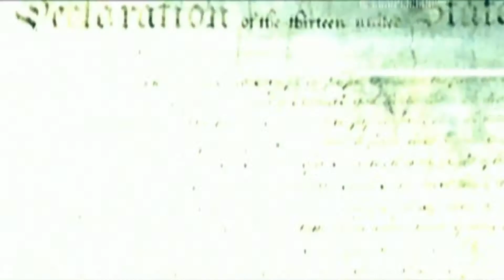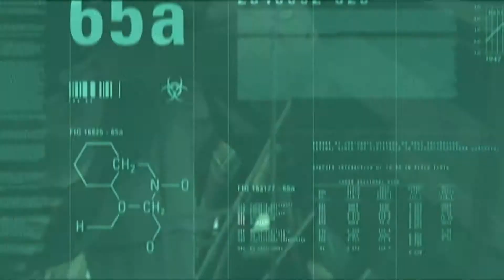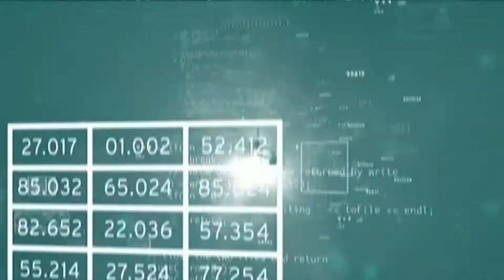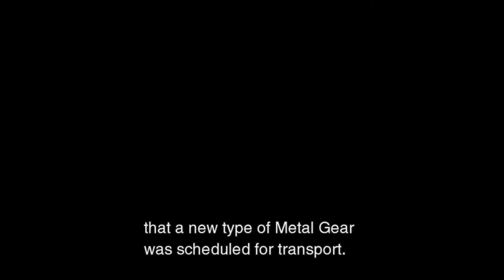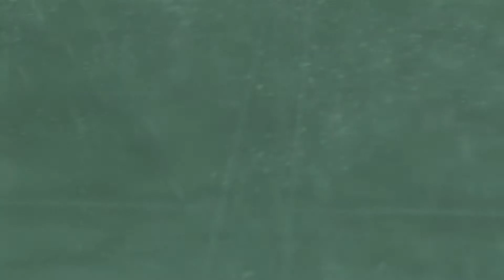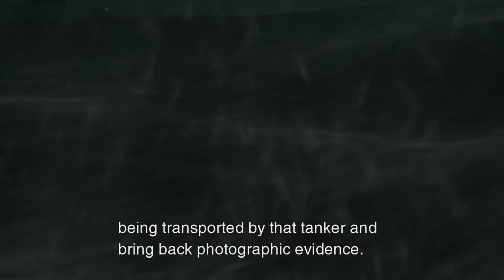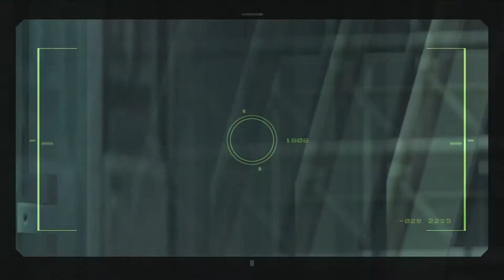Metal Gear Solid 2: Sons Of Liberty - Walkthrough Gameplay - Solid Snake - Part 1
My walkthrough in MGS2 on PS3